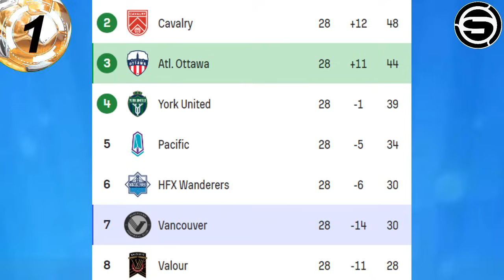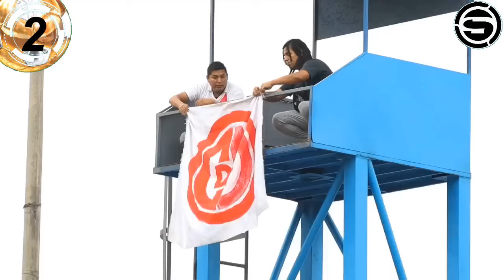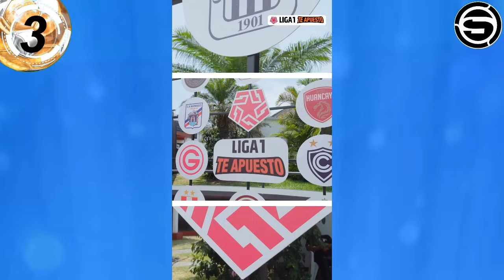FERRARI: ALIANZA INCENTIVARÁ a CIENCIANO! UNIVERSITARIO vs MUNI! CRISTAL RAFFO! ASISTENCIA ADVINCULA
Te traemos la información FERRARI: ALIANZA INCENTIVARÁ a CIENCIANO! UNIVERSITARIO vs MUNI! CRISTAL RAFFO! ASISTENCIA ADVINCULA y otras noticias del futbol peruano en titulares.